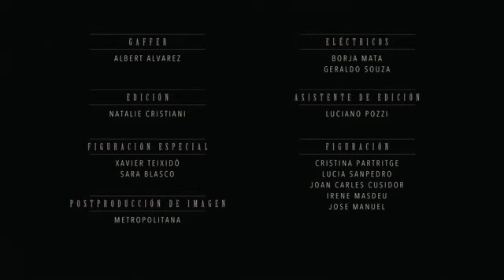La Nueva Manana- submission to the Somos Tierra Film Competition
Please let me know your thoughts and comments fellow competitors... Fun project overall